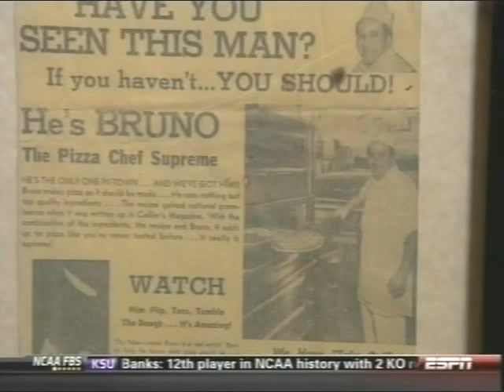2009 Week 4 Notre Dame vs Purdue